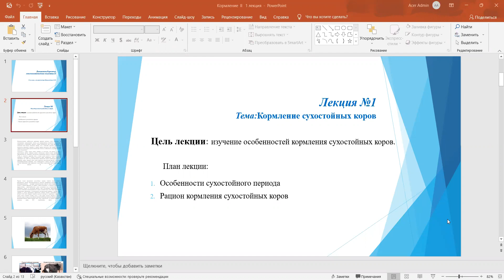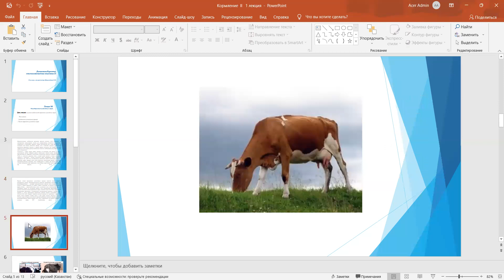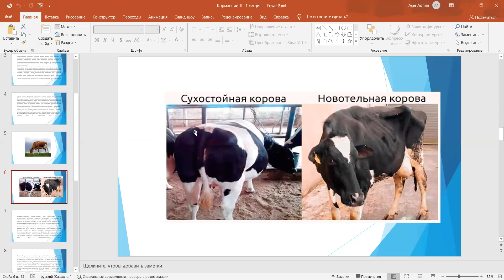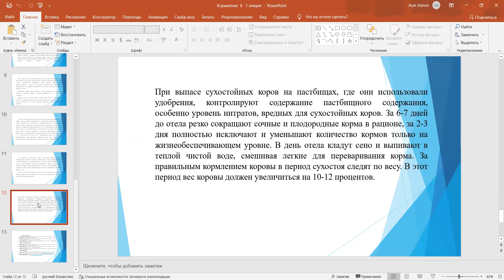Видеолекция 1 Кормление ІІ рус